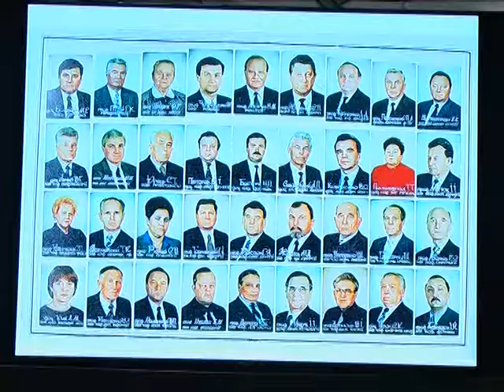Лінія здров’я 07.06.2017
Лікування всіх форм безпліддя